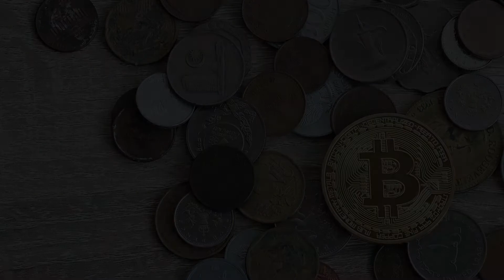Bit:Basic ตอนที่ 03 อธิบายถึงการทำงานจริงๆของ Miner, Hashrate, หน่วยวัด Hashrate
อธิบายถึงการทำงานจริงๆของ Miner
Hashrate
หน่วยวัด Hashrate

BTC Wallet: 3Nz6M9LfZydATV3UdDrfcGjvY4FwDczLEZ
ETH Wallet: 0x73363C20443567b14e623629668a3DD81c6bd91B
DASH Wallet: Xvb8Cr4h4Z9Dg4JoSDURaYmnnoB1wtUT5U
LTC Wallet: MC62rDUuLXU6XvL7n9M6eUcPzJMzn3iAz5
ZEC Wellet: t1Hykn5bM4xqCmhiwbPW1wo57CBbZEiskub